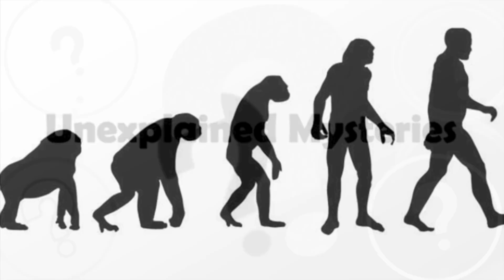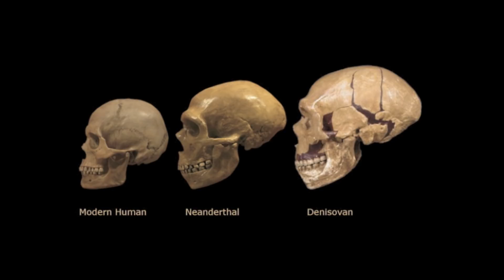The Mysterious Human Ancestor That Science Can't Explain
The mysterious human ancestor that science can't explain. We take a look at the mysterious human ancestor science can't explain.

The story of human evolution just got even more bizarre. The genome of an extinct hominin species, the Denisovans, contains unusual snippets of DNA that seem to have come from yet another group. It could be evidence of an entirely new species of hominin, as yet unknown to science. Alternatively, it could be our first genetic record of one of the many species known only from their fossils. The new hominin has left its traces in the genome of a Denisovan, an extinct hominin known to exist from a finger bone and two teeth found in a Siberian cave.